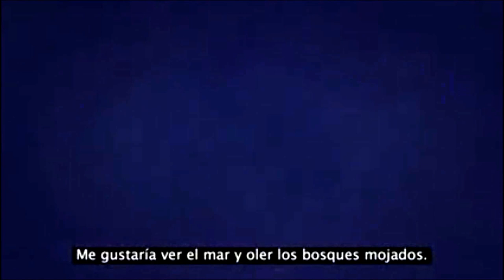Coda cuenta la historia de un alma perdida que tropieza con la muerte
Coda cuenta la historia de un alma perdida que tropieza borracho por la ciudad. En un parque, la muerte lo encuentra y le muestra muchas cosas.
Comunidad Budista Tibetana THUBTEN DHARGYE LING, Madrid